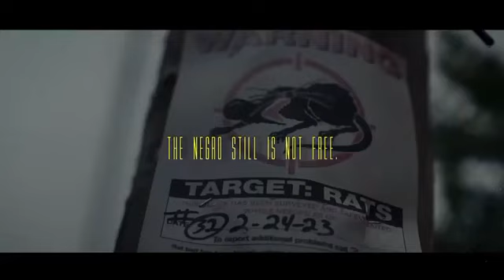IUIC | Revolutionary Mind-state. MEN'S CONFERENCE 2023 BALTIMORE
City/State: Baton Rouge, Louisiana
Primary Contact Person: Officer Solomon